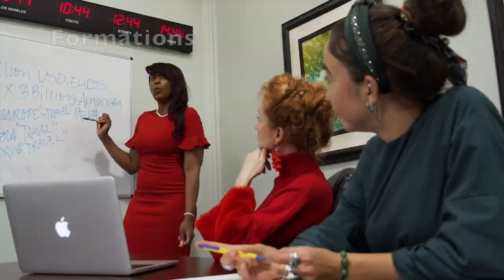8 choses à savoir sur le Wafer Paper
Le ”Wafer paper”, aussi appelé papier de riz, ou feuille Azyme est un papier de couleur blanche, comestible à base de fécule de pomme de terre, d’eau et de graisse végétale.

Elle est commercialisée sous format A4 et comporte deux faces de texture différente :
- Une face le recto lisse
- L’autre face, le verso, rugueuse.

Voici les 8 choses à savoir sur le wafer paper :

Question - 00:00
Réponse - 00:21
Générique - 00:55
Présentation - 01:21
Note aux PRO fleurs en pâte à sucre - 02:22
01 | 1er chose - 02:36
02 | 2 ème chose - 03:07
03 | 3 ème chose - 04:18
04 | 4 ème chose - 04:38
05 | 5 ème chose - 04:56
06 | Mince ! - 05:01
07 | Note de la fin  - 05:04

Suite de la vidéo :

5) On peut le colorier à la vitesse de l’éclair, et ça sèche très très vite, grâce à l’alcool qui est utilisé.

6) ça craint l’eau ! Si ça se mouille, c’est foutu ! C’est pourquoi on prend ses précautions, comme toujours d’ailleurs en cake design !
 - on peut utiliser très peu d’eau pour faire coller les feuilles entre elles aussi/

7) On peut y imprimer des motifs ou une couleur entière avec une imprimante ! VIVE la technologie ! alimentaire, utiliser un airbrush , des poudres alimentaires, des crayons alimentaires ou peindre dessus avec des colorants en gel.
- On peut en acheter déjà colorés et décorer un gâteau beaucoup plus simplement !

8) son coût ! Très peu cher ! 100 feuilles de wafer paper 0.27 mm pour moins de 25€ (prix du site autourdugâteau )